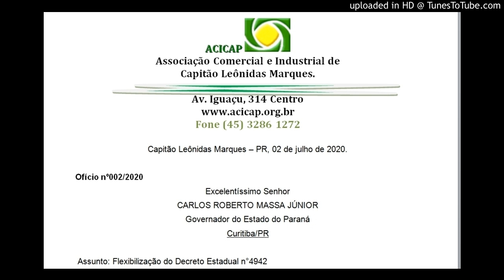ACICAP envia oficio ao Governo do Estado pedindo flexibilização de decreto em Capitão